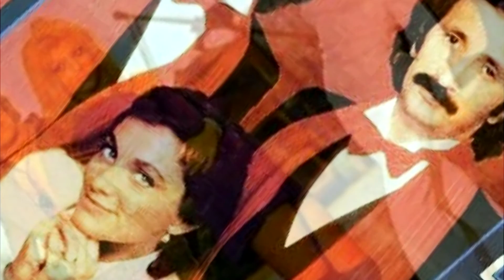Ricci E Poveri Acapulco UltraTraxx Album Mix